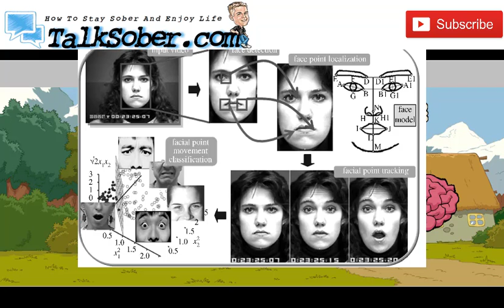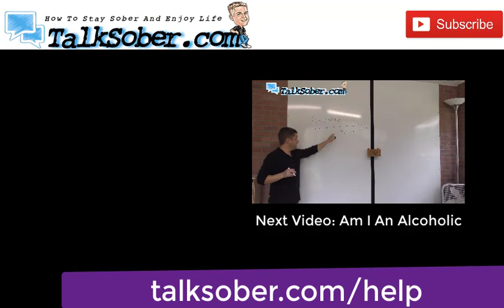Why Can't I Stop Drinking Alcohol? Learn The Truth!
looking for answers... why cant i stop drinking?

need to stop drinking alcohol?

watch this video to learn how alcohol hijacks your brain and makes you become addicted... plus learn how to intervene so you can learn how to stop drinking.